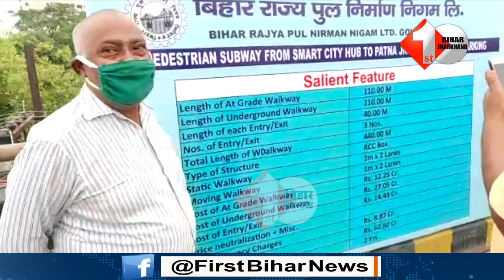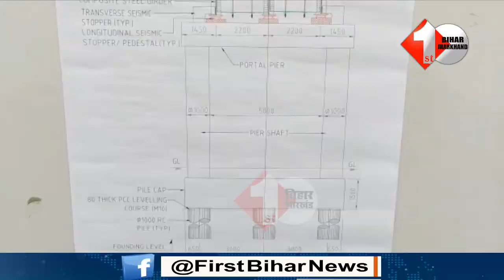एक्शन में आए Nitish Kumar, Patna जंक्शन इलाके में डेवलोपमेन्ट प्रोजेक्ट का लिया जायजा | First Bihar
About this Video:

एक्शन में आए Nitish Kumar, Patna जंक्शन इलाके में डेवलोपमेन्ट प्रोजेक्ट का लिया जायजा | First Bihar Jharkhand

1. NDA में खेल शुरू हो गया? Mukesh Sahani ने बढ़ायी Nitish Kumar की मुश्किलें | First Bihar Jharkhand
2. Hajipur HDFC बैंक के अंदर का वीडियो, जब सुबह सवेरे घुस गए 6 लोग, फिर क्या हुआ खुद देख लीजिए
3. Bihar: चलती ट्रेन के शौचालय में प्रेमी ने रचाई शादी, महिला की मांग में भरा सिंदूर